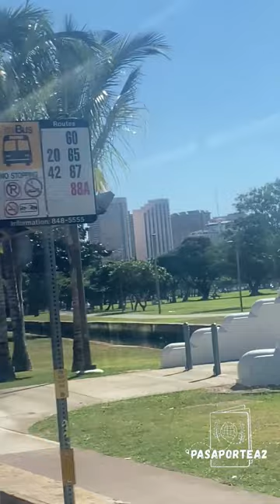Visité HONOLULÚ la CAPITAL de HAWAII 🌺🇺🇸 - Es tan increíble como dicen?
Honolulu bella capital de Hawái, en la isla de Oahu, islas Hawaianas. El lugar más emblemático de la ciudad es el vecindario de Waikiki conocido por sus hermosas playas de arena blanca y aguas cristalinas turqueza.
Honolulu es el centro comercial de todo el archipiélago Hawaiano ya que aquí se junta la mayoría de la población de las islas donde se concentra gran cantidad de restaurantes, vida nocturna, centros comerciales y hoteles además el legendario cráter volcánico Diamond Head asomando a la distancia.
Honolulu y sus alrededores tienen muchisimos atractivos turísticos y muchos de ellos de manera gratuita. Este Paraíso en el pacifico te espera todo el año para disfrutar de hermosas playas, cascadas en medio de la belleza de bosques tropicales, cultura, historia y riquisima comida tradicional.

This music is called  'island lover'  by the artist  ''TrackTribe''  To use this absolutely free background music in your Youtube videos,

  Things Are Going Southampton:

 • Things Are Going Southampton (No copy...